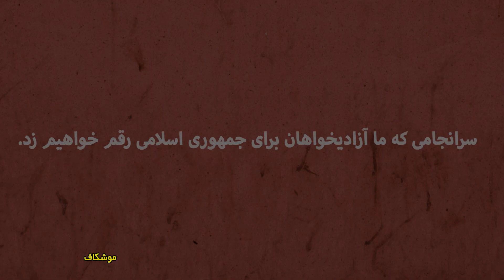بیرون انداختن پیرمرد ۷۵ساله بیمار از بیمارستان دررژیم ولایت فقیه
بیرون انداختن پیرمرد ۷۵ساله بیمار از بیمارستان کلینیک تخصصی خاتم الانبیای زاهدان دررژیم ولایت فقیه
آگاه، وطن پرست ودر خدمت گروه بودن وبا
 همراهی یک رهبر
مدبر و آگاه به نقاط ضعف و قوت
رژیم آخوندی٬ میتوان ایران را از اسارت رهانید.